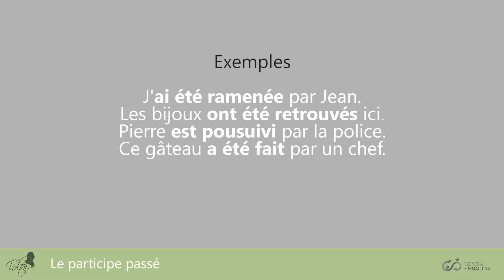Le participe passé (forme passive) : explication - Projet Voltaire pour les sourds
Le Projet Voltaire est engagé depuis plusieurs années dans la Mission Handicap visant à développer l'accessibilité de ses services au plus grand nombre. Les modules Fondamentaux (pour les enfants) et Fondamentaux Campus (pour les adultes) du Projet Voltaire sont désormais accessibles aux sourds.
Une icône représentant les mains qui signent, permet d'accéder à la vidéo explicative de la règle abordée en langue des signes.

Voici une explication pour mieux comprendre la règle du participe passé à la forme passive.

Explication : Le participe passé est une forme du verbe qui s'utilise pour une action terminée et très souvent subie par quelqu'un ou par quelque chose.
Exemples : J'ai été embauchée par Jean. Les bijoux ont été retrouvés ici. Pierre est poursuivi par la police. Ce gâteau a été fait par un chef.

Vous commettez souvent des erreurs d’orthographe et de grammaire ? Entraînez-vous gratuitement sur le Projet Voltaire, n° 1 de la remise à niveau en orthographe et obtenez le Certificat Voltaire pour valoriser votre CV auprès des recruteurs, puisqu’il est reconnu par les entreprises.

Une question sur l’orthographe d’un mot ? Posez votre question et répondez aux autres

Participez à notre jeu-concours sur le compte Twitter Une faute par jour et tentez de gagner un accès au Certificat Voltaire.